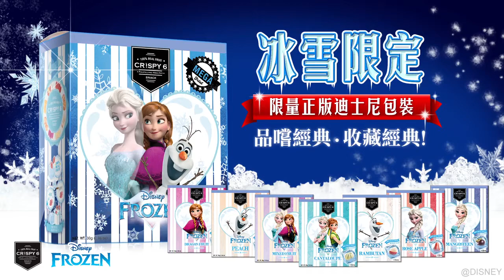【iqueen.my】CRISPY6英國皇室健康時尚果乾